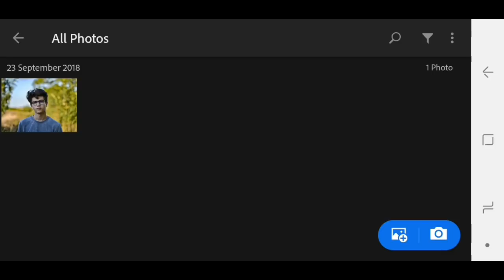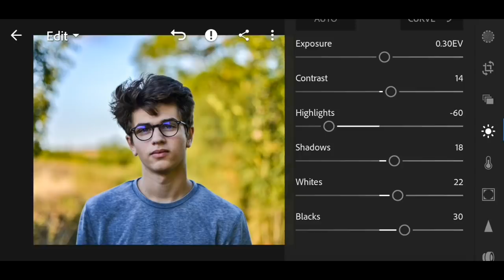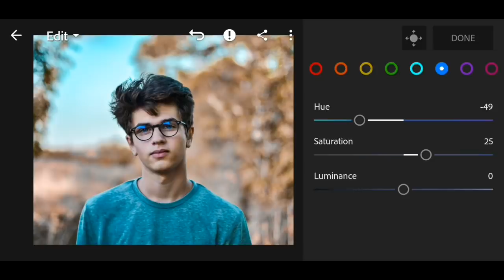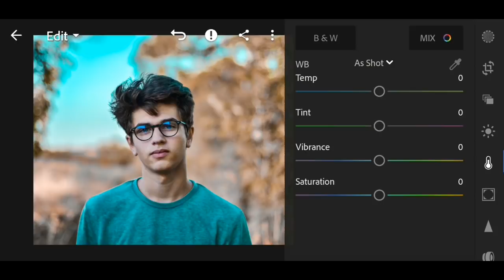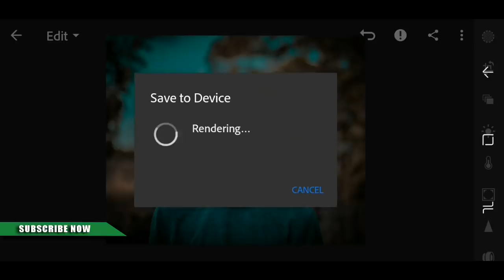Lightroom Mobile Tutorial | Best Photo Editing | TECH ART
Photo Credit ##
IMAGES LINK ##

## Music Credit ##